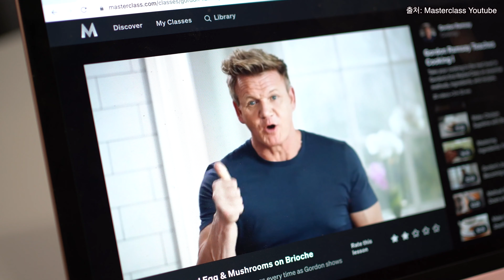고든램지의 레시피, 주말에 어울리는 브런치 토스트!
안녕하세요,

이번 영상은 고든램지의 레시피예요! 저는 masterclass 라는 온라인 플랫폼을 통해 요리를 배우고 있는데요, 그 중에서도 고든램지의 레시피를 좋아해요 :) 앞으로도 다양한 레시피 많이 올릴게요!

+ 버섯과 베이컨을 볶을 때 버터를 살짝 추가하면 풍미가 더 좋아요